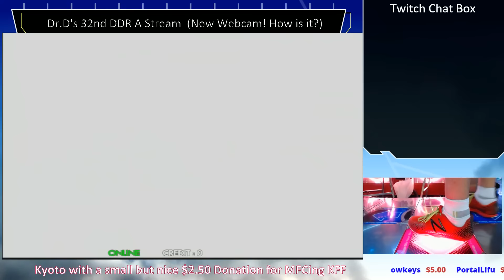ΔMAX (DELTA MAX) Expert 999,680 DDR A 2016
World record for now. Shout outs to my main man Bill!